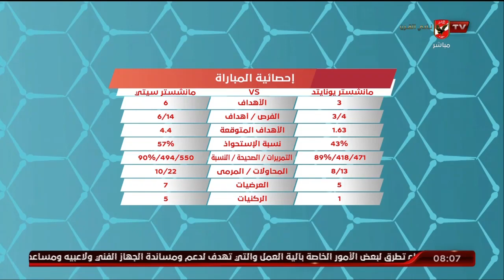سعيد علي: سبب تراجع مستوي ليفربول هو أزمة ثقة عند اللاعبين .. وتن هاج يتحمل خسارة اليونايتد